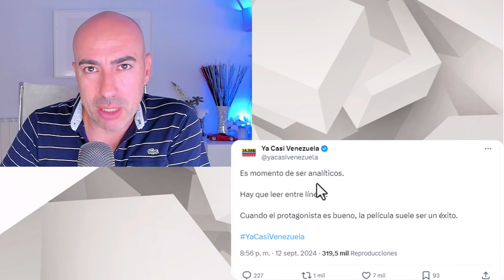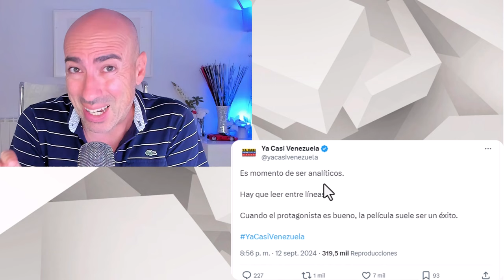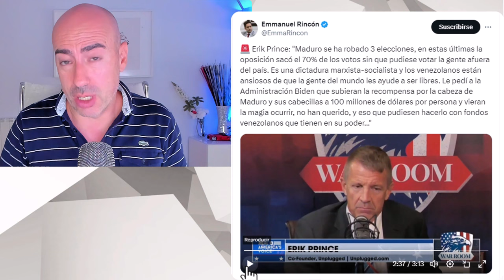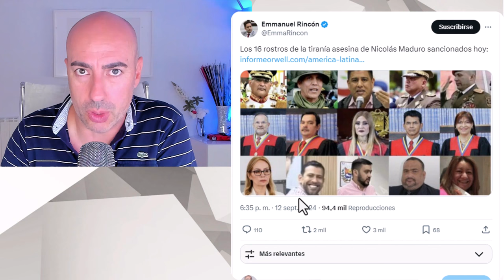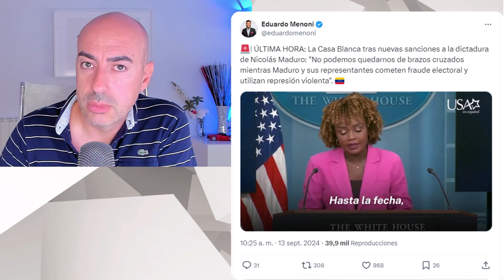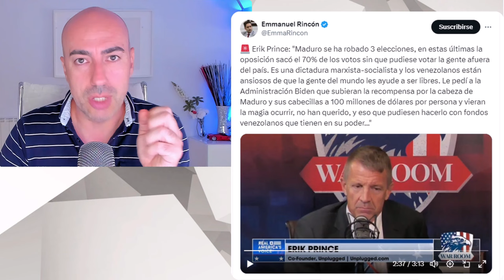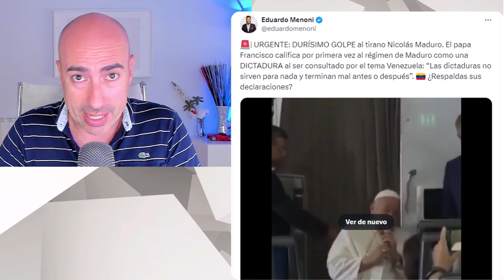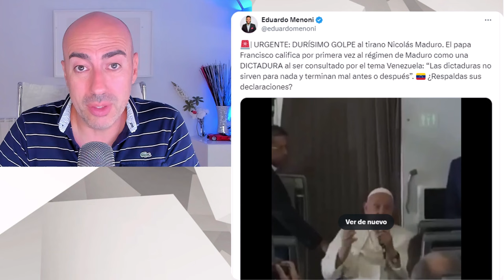📛 LUNES 16 BLACKWATER PODRÍA HACER OFICIAL ÚLTIMATUM A MADURO PARA QUE SE ENTREGUE O DEJE VENEZUELA